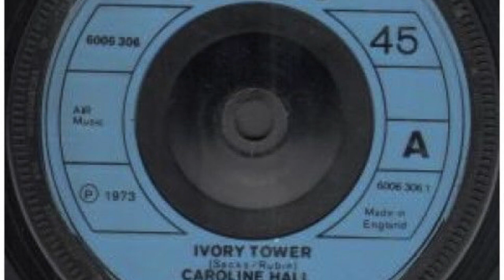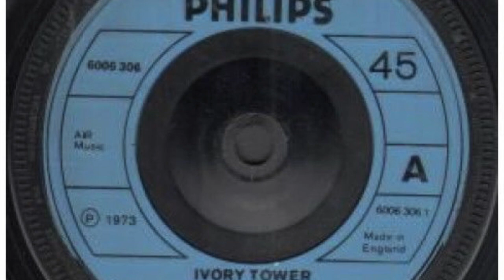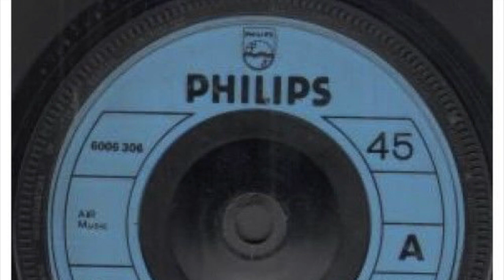Ivory Tower by Caroline Hall co-written by Lynsey de Paul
This is a cover version of the Lynsey de Paul song that appeared on her first album Surprise. It was written by Lynsey de Paul and Elisabeth Sacks. Caroline was at the time a 15 year old singer-songwriter but chose to cover this song as her third single but the first to be released on the Philips label.